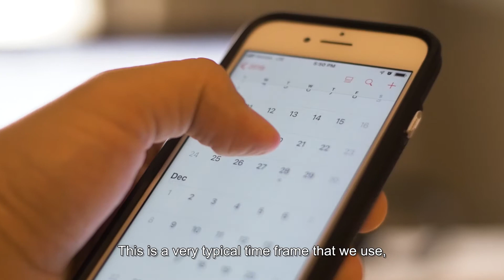QIP PBSA Series: Timeframe & Return on Investment ("ROI")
Covid Resilient UK Student Housing - 2021 Series